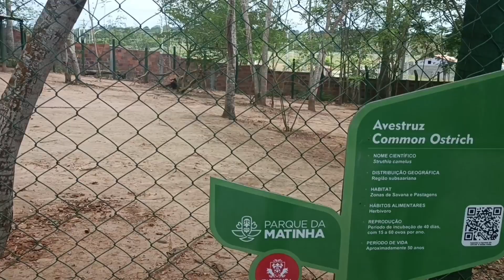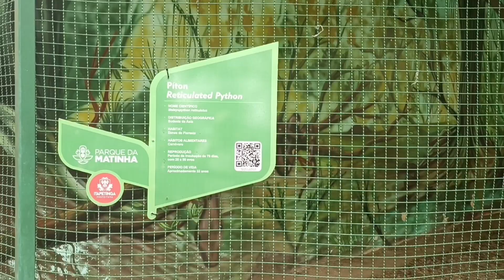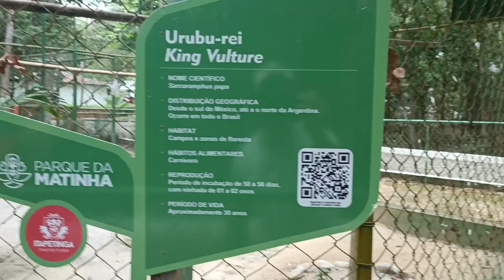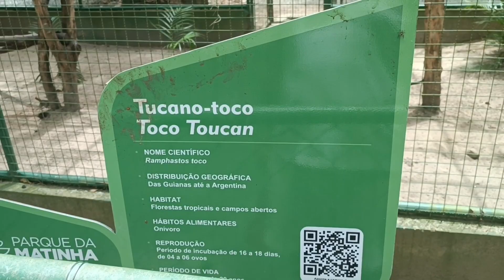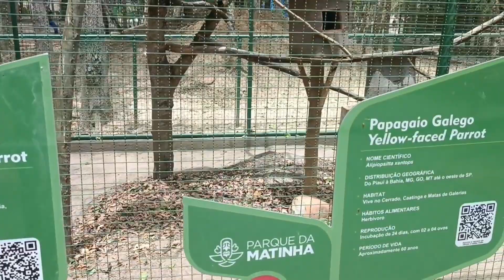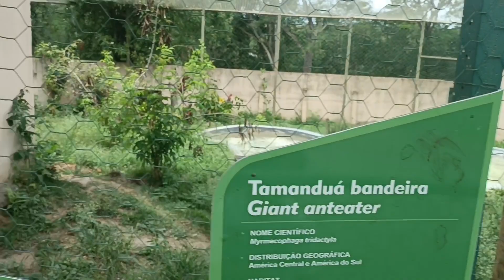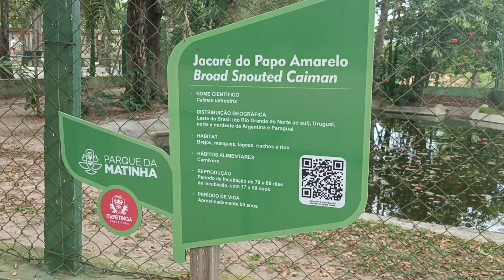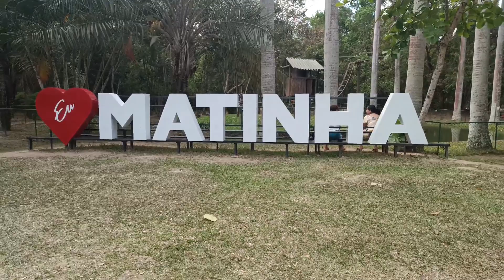PARQUE MUNICIPAL DA MATINHA | ITAPETINGA - BAHIA | ANIMAIS INCRÍVEIS.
O Parque Municipal da Matinha é um espaço zoobotânico, que recebe visitação aos domingos, em Itapetinga. No local, estão em exposição várias espécies da fauna brasileira, que são as atrações principais do zoológico. Além disso, o Parque possui um fragmento da Mata Atlântica, que é um ambiente rico em biodiversidade. No entanto, muitos visitantes desconhecem essa potencialidade, que é chamada, pela comunidade científica, de cegueira vegetal, visto que, muitas vezes, a vegetação é despercebida.